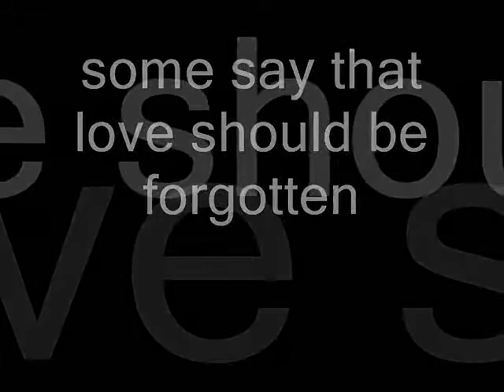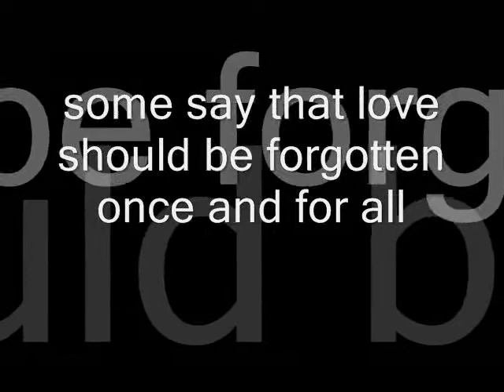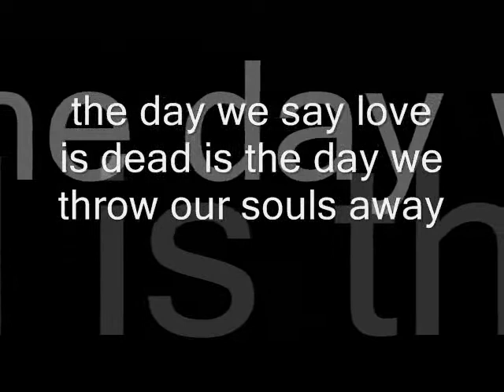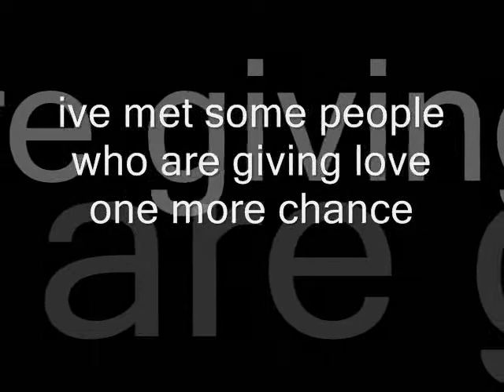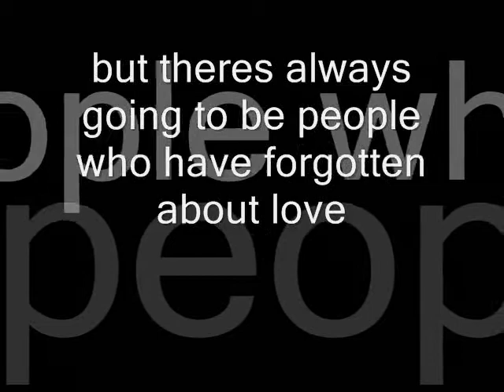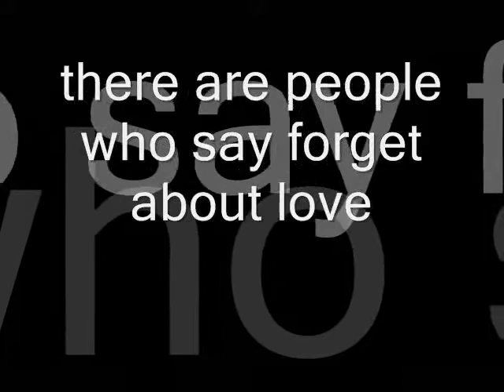Give love a chance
an original song wrote sung and edited by me!!!
all music is copyrighted to me you must ask permission to use any soundbites or lyrics
MissJodyDavis©